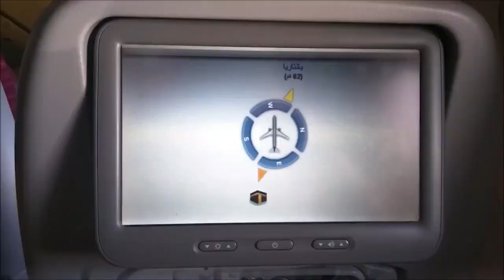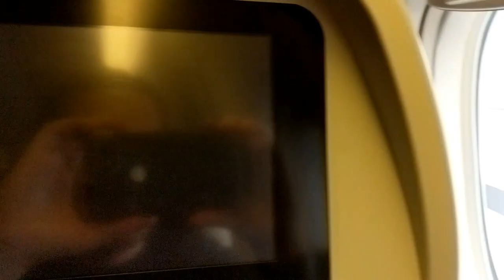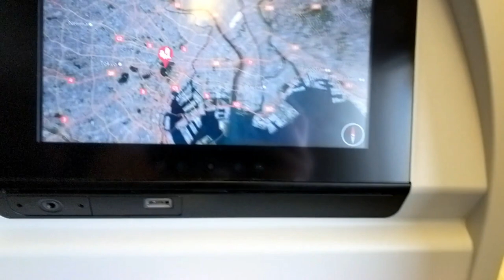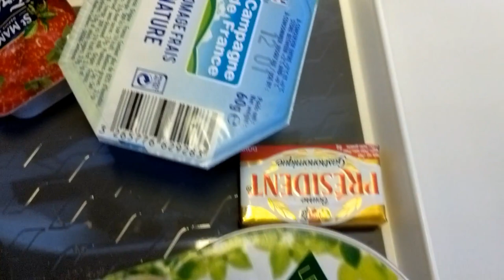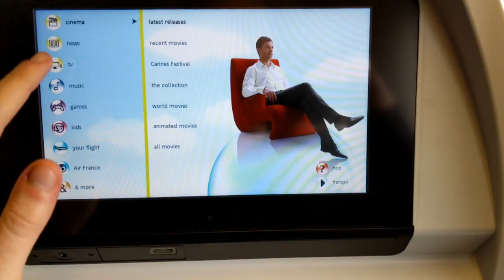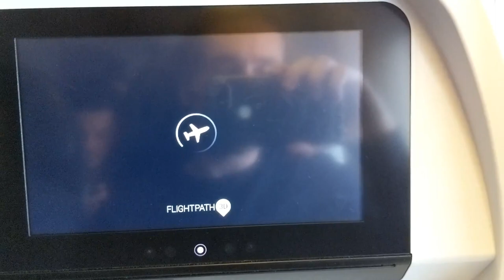Air France Economy Class Experience: B777-300ER Paris CDG to Tokyo Narita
Flight: AF276 CDG - NRT
Aircraft: Boeing 777-328(ER)
Reg: F-GZNU
Seat: 32K